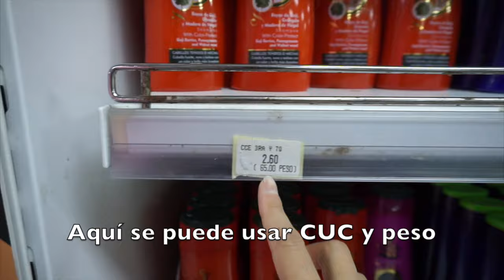キューバのスーパーって何が売ってるの？ ＠キューバ ¿Qué venden en el super?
ちきゅうの暮らしかた#50  ERIKO en MUNDO CONTIGO #50
キューバのスーパーって何が売ってるの？ ＠キューバ
¿Qué venden en el super? @Cuba